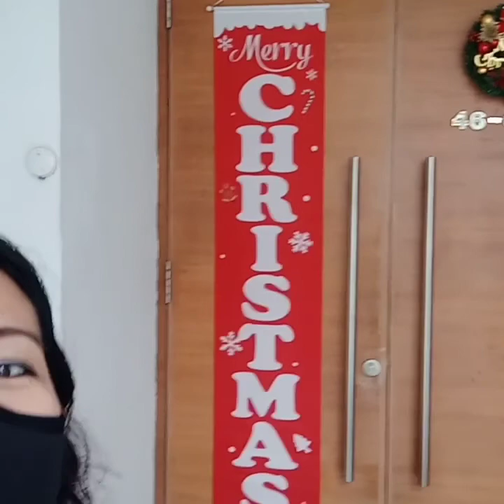Christmas Celebrations 2020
Christmas most of all celebrating,for Jesus Christ was born.And as Christian or Catholic believers it is a wonderful to celebrate.And giving love to everyone;sharing food,gifts and greetings.All are so happy and tummy full because of the yummy foods.Enjoy every single mins,from time to time together with our love ones.